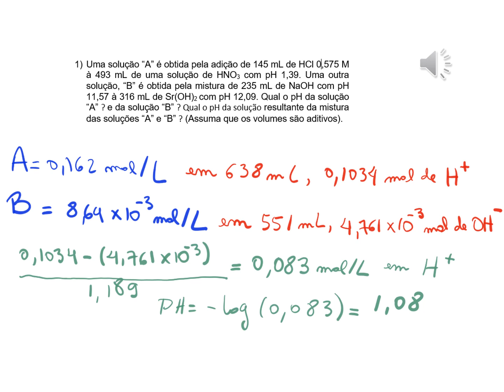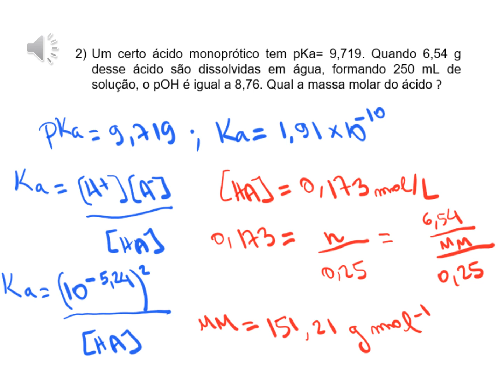Correção da 2ª - Química Geral e Inorgânica (QUI0070), semestre 2023.1, Turma 04, UFRN.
Correção da segunda avaliação da disciplina Química Geral e Inorgânica (QUI0070), semestre 2023.1, Turma 04, da Universidade Federal do Rio Grande do Norte.